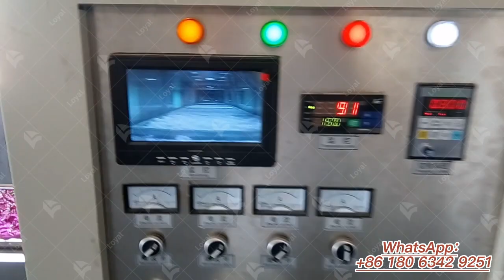How to dry large quantities of roses with LOYAL microwave equipment?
LOYAL Microwave dryer is more and more popular nowadays. Microwave vegetable drying machine is professional equipment on microwave sterilization process. Microwave energy is converted into direct effects on heat. Microwave has penetrating performance inside and outside the media heating at the same time. Microwave can sterilize and kill insects at a lower temperature, and can process powder, flake, granular food, agricultural products, medicines, etc. It is the first choice for the processing of agricultural and sideline products.Shandong Loyal Industrial Co.,Ltd
How to sterilize in the microwave? The vegetable microwave dehydration and sterilization equipment is extremely fast, and the natural drying and dehydration takes a long time. The microwave only takes a few minutes to ten minutes. The dehydration speed is fast and the efficiency is high. Color and quality, because microwave drying dehydrates vegetables at a low temperature, it also maintains the nutrients in vegetables. Regardless of the shape of each part of the object, it generates heat by allowing electromagnetic waves to penetrate evenly inside and outside of the material, and is not limited by the shape of the object, so the heating is more uniform, and there will be no phenomenon of external coke endogenous.Shandong Loyal Industrial Co.,Ltd